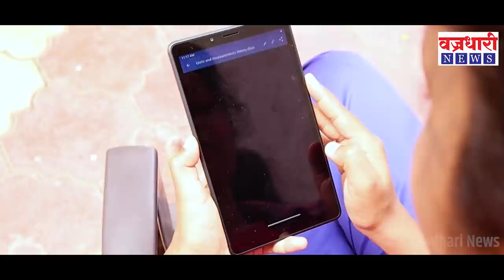काका, बिल द्या, नाहीतर मी तुमच्या कार्यालयावरून उडी मारेन !शेतकऱ्याची खा.संजय पाटलांना आर्त हाक